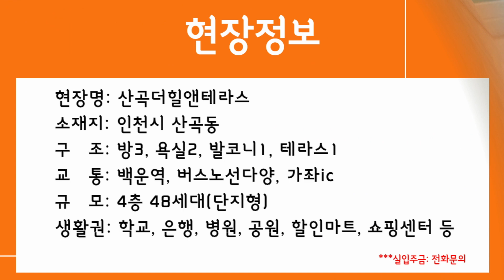[인천신축빌라] 부평 빌라에서 유일한 지하2층자주식 주차장 백운역 역세권 4층48세대 마지막 1세대 방3개욕실1개테라스1개 숲세권 학세권 부평구 최저가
[인천신축빌라] 부평 빌라에서 유일한 지하2층자주식 주차장 백운역 역세권 4층48세대 마지막 1세대 방3개욕실1개테라스1개 숲세권 학세권
인천 빌라 신축빌라 최저가 테라스 저렴한 빌라
***실입주금 전화문의  (구팀장 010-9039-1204)

▶현장요약◀
현장명: 산곡더힐앤테라스
소재지: 인천시 산곡동
구   조: 방3, 욕실2, 발코니1, 테라스1
교   통: 백운역, 버스노선다양, 가좌ic
규   모: 4층 48세대(단지형)
생활권: 학교, 은행, 병원, 공원, 할인마트, 쇼핑센터 등

안녕하세요. 구팀장입니다.
보다 정확하게 현장을 소개해 드리기 위해 본 영상은 직접 촬영 및 제작되었음을 안내드립니다.
여러가지 고민들로 문의 주십니다.
어떠한 상황에도 문의 주시면 성심성의껏 답변드리겠습니다.

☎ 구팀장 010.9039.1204